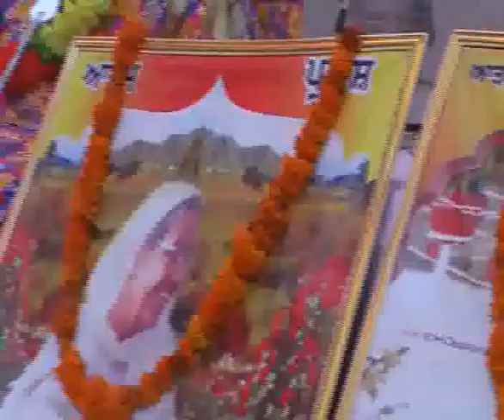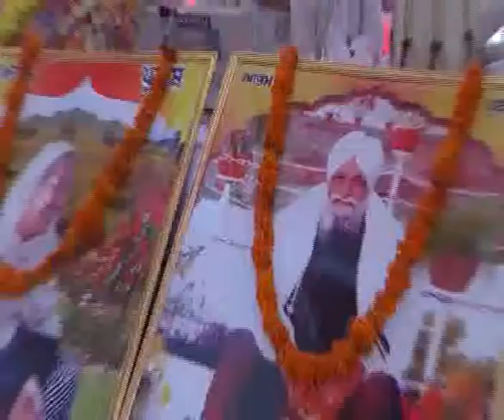Bhai Jaswinder Sngh Ghola Parvachan at Gurduwara Atam Parkash Dhamoli on 2 Nov.2014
Guruduwara Atam Parkash ruhani samagam on the eve of Sant Mata Ranjit Kaur JI and Sant Variyam Singh Ji dated on 2 November 2014.

Vedio by Dharamvir Nagpal